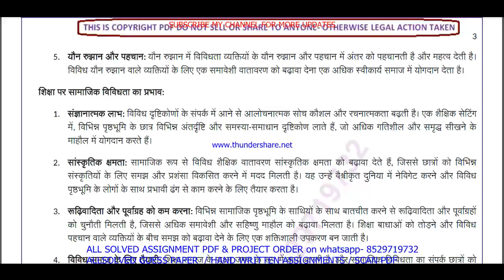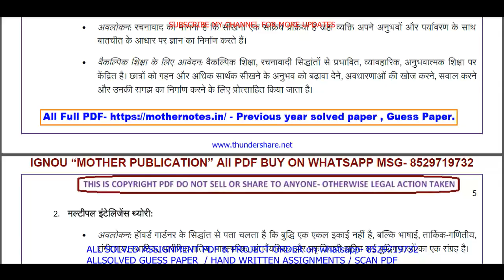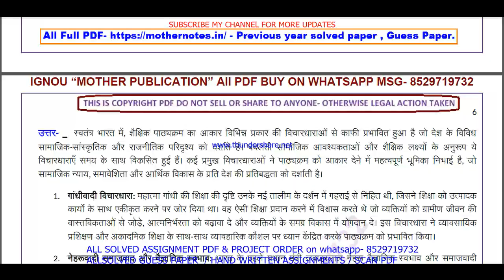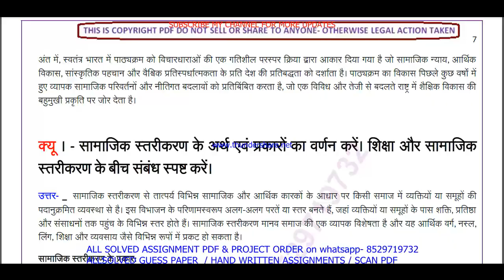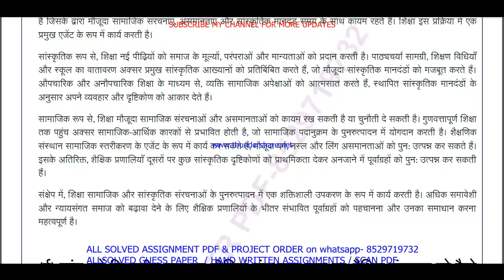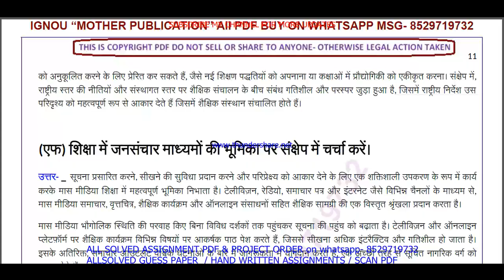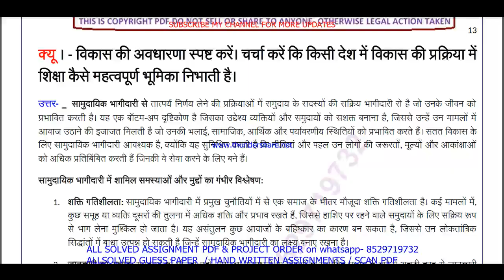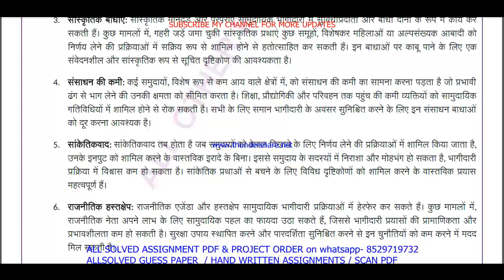MES 014 important questions with answer in Hindi | mes 014 Previous Year Question Paper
Master Your IGNOU MES 014 Exam with Solved Previous Year Papers (Hindi Medium)
Feeling anxious about your IGNOU MES 014 exam?
This video is your one-stop solution! Gain confidence by reviewing actual IGNOU MES 014 question papers from previous years, completely solved and explained in Hindi.
In this video, you'll get:
• A comprehensive walkthrough of a past MES 014 question paper
• IGNOU MES 014 students appearing for their upcoming exams
Don't wait! Watch now and ace your IGNOU MES 014 exam!
Plus, in the comments section below, you'll find:
• A community of fellow IGNOU MES 014 students to connect and share doubts

Searchable keywords -

MES 014 important questions with answer in Hindi,
MES 14 important questions with answer in Hindi,
mes 14 previous year question paper in Hindi,
mes 014 previous year question paper in Hindi,
mes 014,

ignou maedu previous year question paper,
mes 014 important questions in Hindi,
ignou mes 014 previous question papers,

ignou mes 014 important questions,

mes 014 previous year question paper solved Hindi,
mes 014 previous year question paper Hindi,
mes 014 study material,
mes 014 important question with answer,
MES 014 Previous Year Question Paper Solved in Hindi,
mes 014 previous year question paper Hindi medium,

mes 14,
mes 14 important questions in Hindi,
ignou mes 14 previous question papers,
ignou mes 14 important questions,

mes 014 guess paper in Hindi,
maedu study material,
mes 014 question paper in Hindi,
maedu previous year question paper in Hindi,
mes 014 important questions for exam,

Other keywords
maedu question paper in Hindi,
ignou maedu question paper 2024,
maedu important question,
maedu question paper pdf download,
ignou maedu guess paper in Hindi,
mes 014 ignou,
mes 014 sample paper in Hindi,
mes 014 books in Hindi,
mes 014 classes,
mes 014 full class in Hindi important questions,
mes 014 exam notes in Hindi,
mes 014 guides in Hindi,
mes 014 classes in Hindi,
mes 014 in Hindi,
mes 014 class unit in Hindi,
mes 014 class unit in Hindi 2024,
mes 014 full class in Hindi,

# tags